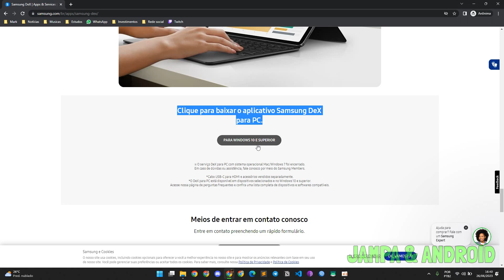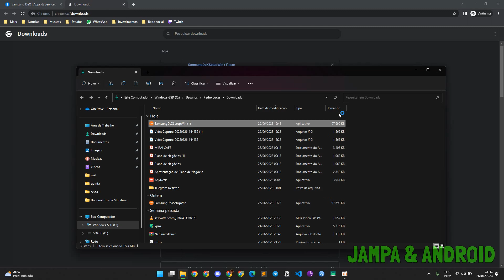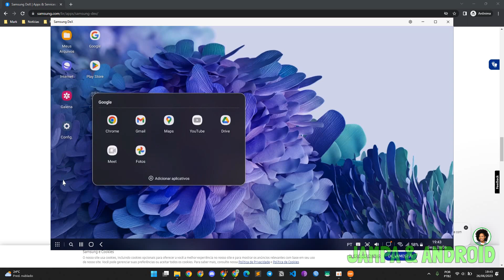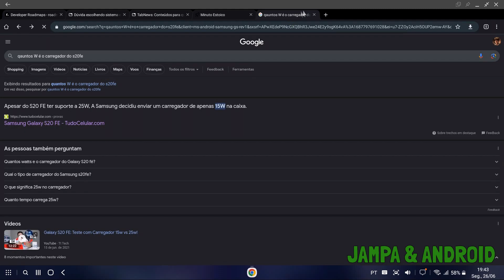Como instalar o ModoDex no Windows | Funcional 2023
👑 Fala galera, nesse vídeo estarei mostrando como instalar e usar o mododex da samsung no Windows!

✅ Dispositivo utilizado

Samsung Galaxy S20FE e Notebook com Windows

✅ Celulares que recomendo:
Samsung Galaxy S20FE

✅ Considere se inscrever neste canal e ativar as notificações! Novos vídeos semanais!